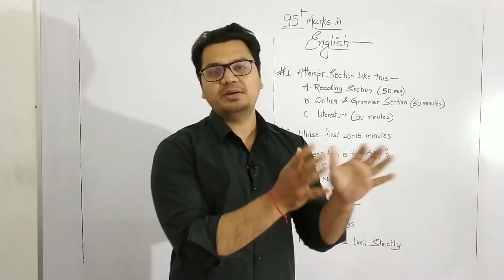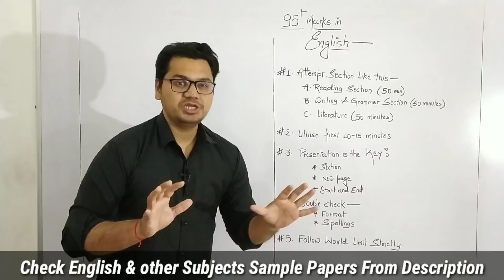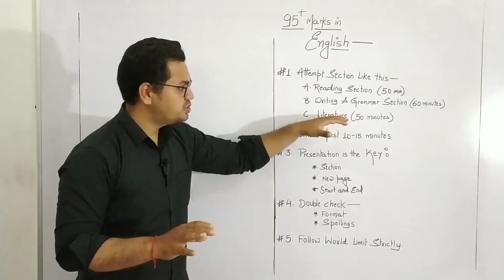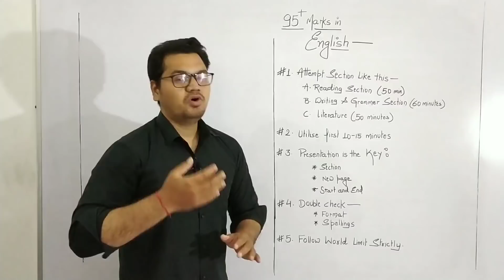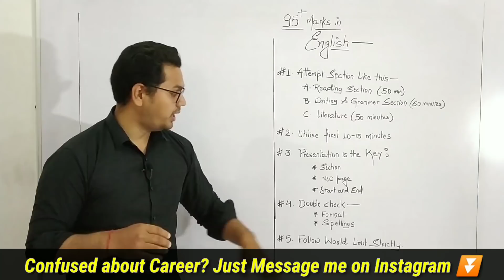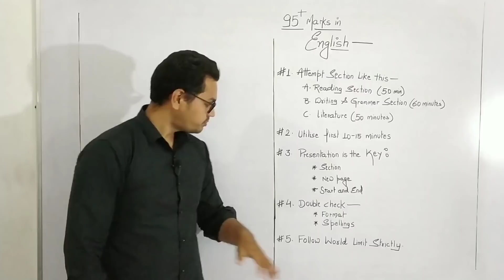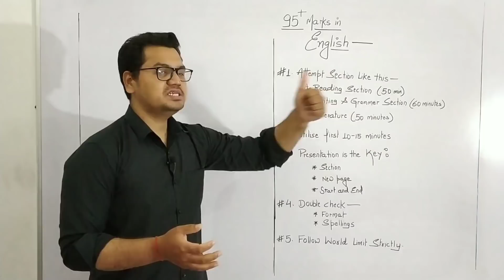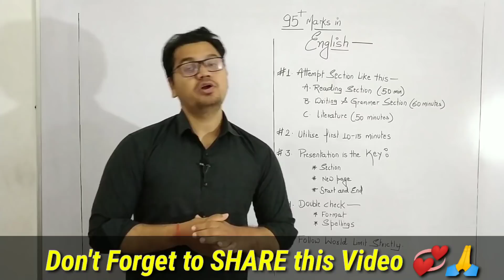Last Minute Tips for English Board Exam 2020 || How to Score 95% Marks in English Board Exam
Last Minute Tips for English Board Exam 2020 for Class 10 & 12 || How to Score 95% Marks in English Board Exam ||

🔴 CBSE Class 10 Sample Papers

🔴 CLASS 10 ICSE BOARD SAMPLE PAPERS

🔴 CBSE Class 12 Commerce Sample Papers

🔴 CBSE Class 12 Science Sample Papers

🔴 CBSE Class 12 Arts Sample Papers: